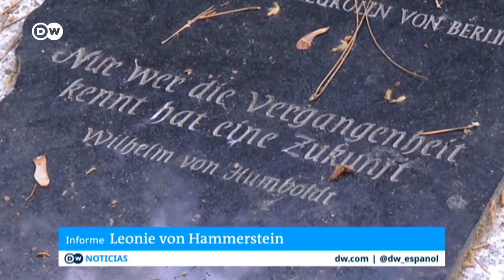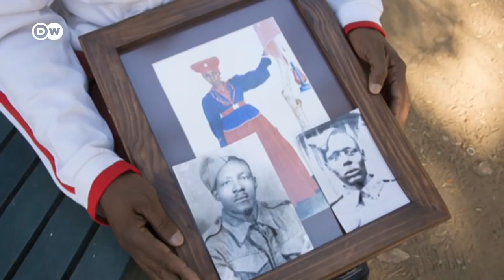Alemania reconoce como genocidio matanzas en Namibia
Miles de personas de las etnias herero y nara fueron masacradas por parte del ejército del Imperio alemán a principios del S. XX. Berlín se ha negado a conceder indemnizaciones individuales, exigencia de los representantes de las etnias.